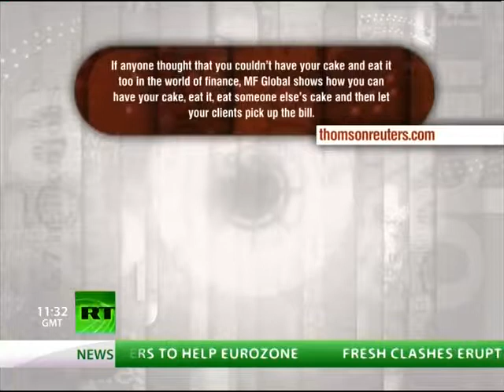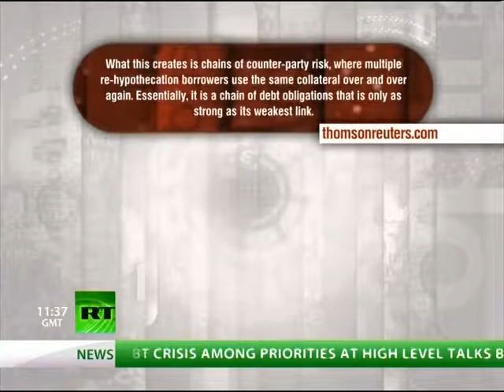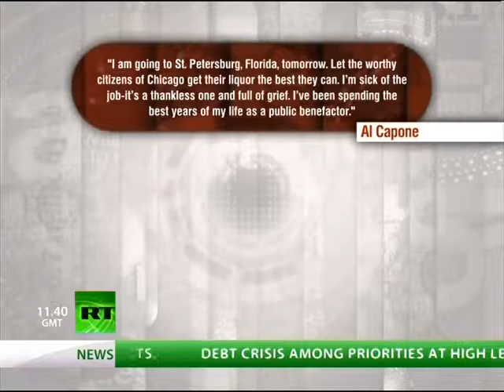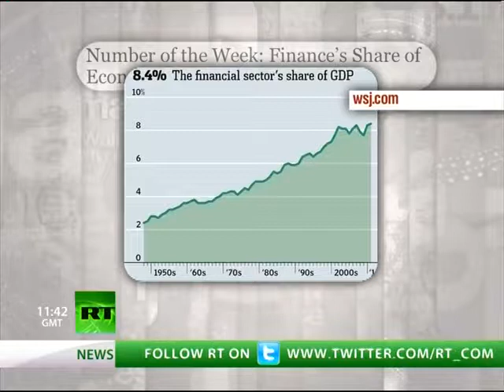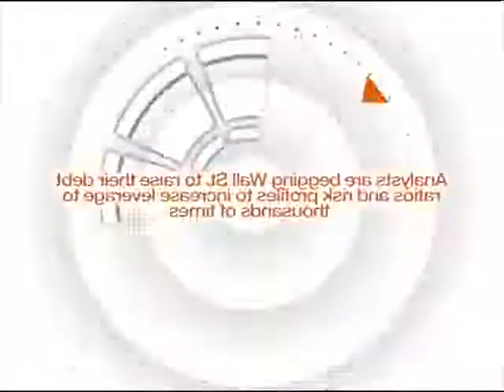Keiser Report Möbius Strip of Fraud E223